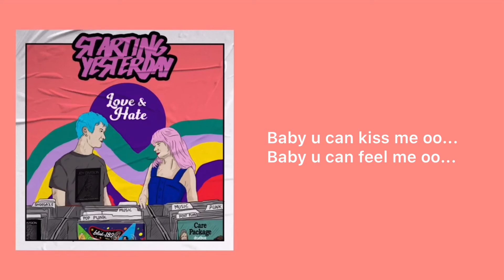Starting Yesterday - Love & Hate (Official Lyric Video)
New single from Starting Yesterday called “Love & Hate” out now!!
Released on 12 January 2020.

Music & Lyric by : Starting Yesterday
Bass                      : David Manr
Voc, Guitar            : Joe Edward
Drum                      : Matthew Xana
Artwork cover       : Caesar Pasthica
Mixing & Mastering by : Arif H.